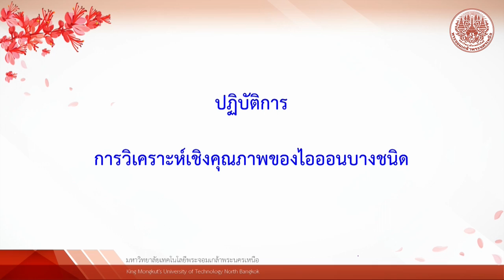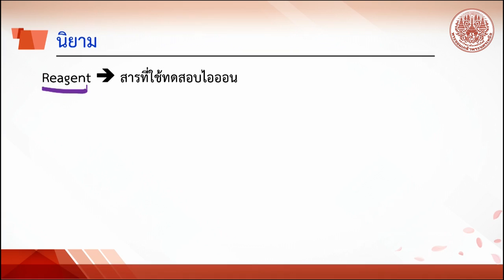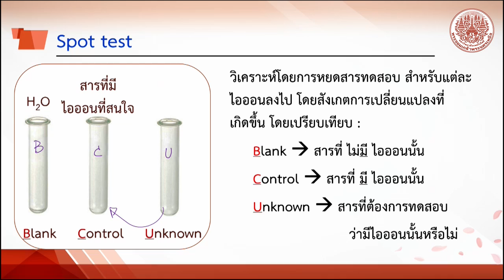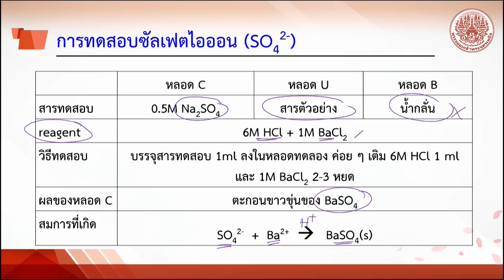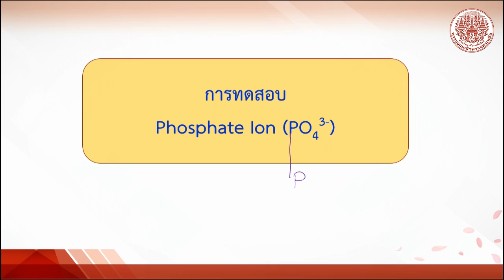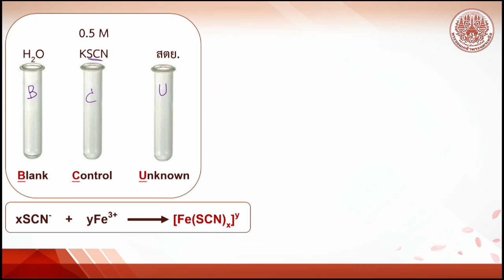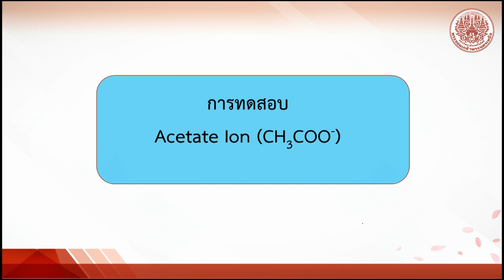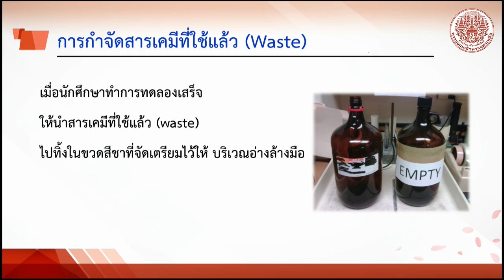การวิเคราะห์เชิงคุณภาพของไอออนบางชนิด